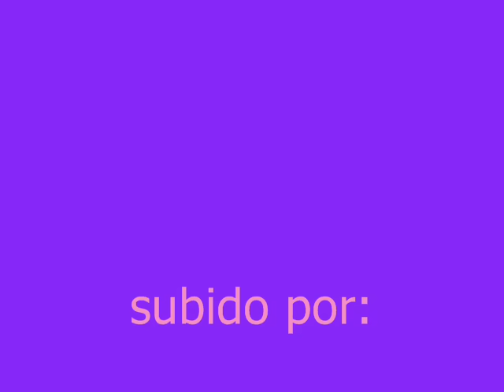Rigo Tovar y su Costa Azul - Perdoname mi Amor por ser tan Guapo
Otra Mas de RIGO TOVAR que la Disfruten